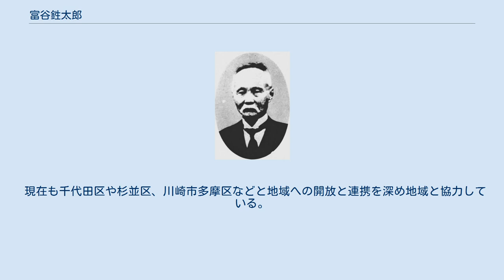富谷鉎太郎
富谷 鉎太郎（とみたに しょうたろう、安政3年10月5日（1856年11月2日） - 昭和11年（1936年）5月5日）は、日本の裁判官。
大審院判事・部長、東京控訴院長、大審院院長、貴族院勅選議員を歴任。
本職の傍ら帝国大学法科大学・和仏法律学校（現・法政大学）・明治法律学校で講師を務めた。
明治大学学長。
 1886年から1890年までの欧州派遣や1912年オランダでの手形法制統一万国会議での経験もあり、自由主義的な考え方を持ち国際法にも関心が深かった。
 司法省法学校2期生で原敬と同期であり1921年6月13日に 原内閣の任命により長期にわたった横田國臣の後を受け大審院院長。
 同年10月には4カ月のみで退職するが、その後、原敬の暗殺事件があった。
11月からは体制の変わった内閣のもと大逆事件が急速な裁判により展開した。
 本職の傍ら東京大学法学部、帝国大学法科大学、和仏法律学校、明治法律学校で講師を務めた。
また法政大学でも教えている。
 明治大学学長を1921年から1924年までつとめたが、大正12年9月1日に関東大震災があり大学図書館も焼失した。
「真の大学とは図書館にあり」（「学報」84）という大学の方針により、充実を図ってきた施設、蔵書のほぼすべてが灰になってしまった。
しかし、それからの取り組みははやく、蔵書再興のため図書寄贈の呼びかけが海外にまで行われ1年たらずで500余名の方々から1万冊近くが贈られた。
校友のみならず、学外の篤志家、一般市民340名からも寄贈があった。
このさい、大勢の人々が協力し世界中に呼びかけて書籍の寄付を受けて図書館を再建した時の一員である。
 また、大学間の連携もあり、同年12月15日 震災で図書館焼失の窮状に際し早稲田大学図書館が支援を開始し、早大図書館が試験期に開放されている。
 明治大学図書館は日本の大学図書館としては初めて地域に開放され地域連携している。
 現在も千代田区や杉並区、川崎市多摩区などと地域への開放と連携を深め地域と協力している。